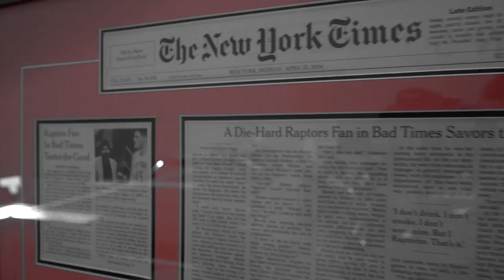Days of Tomorrow - Nav Bhatia`s Mississauga Hyundai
Former Hyundai Canada Steve Kelleher and Current President Don Romano talk about the importance of Nav Bhatia's Hyundai.